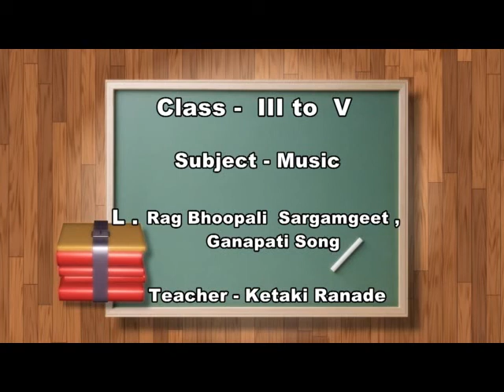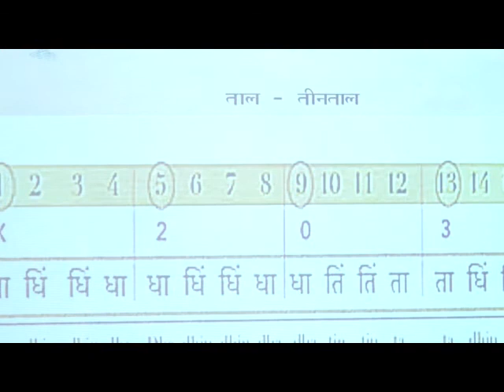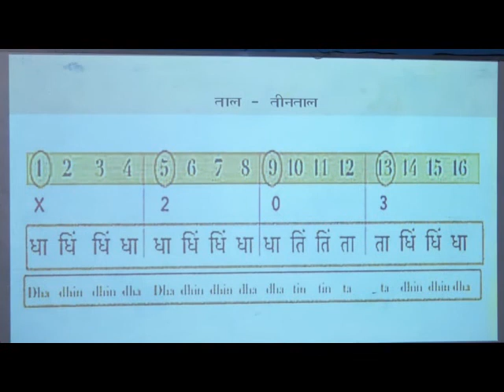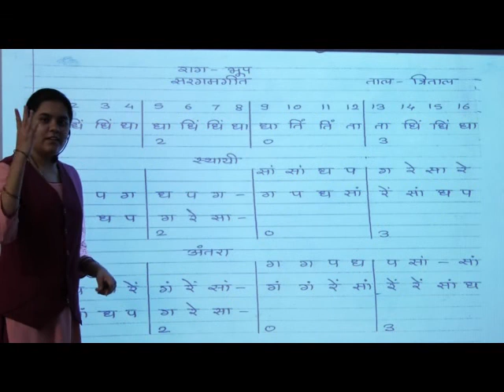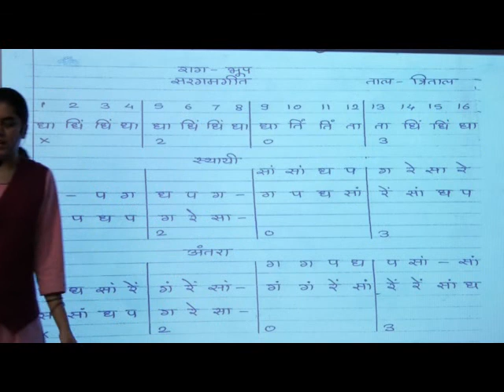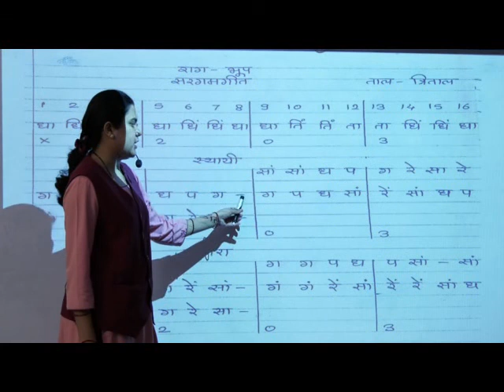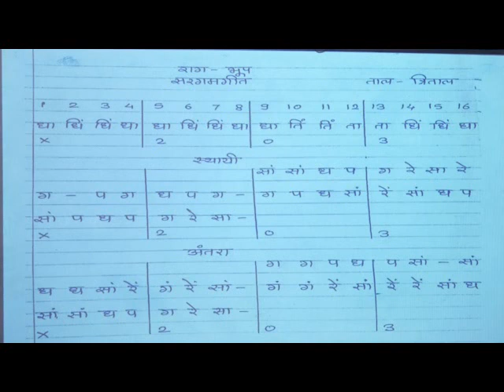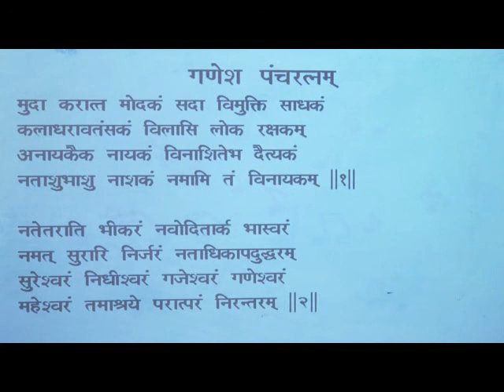Episode 11 III To V Music